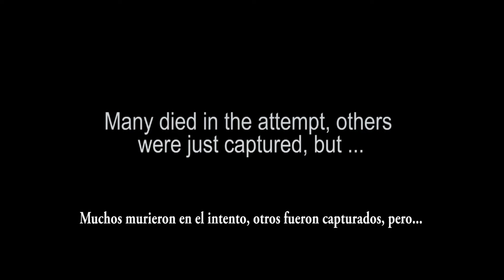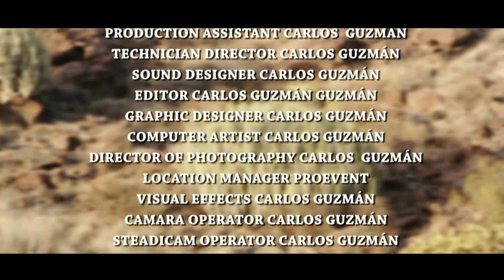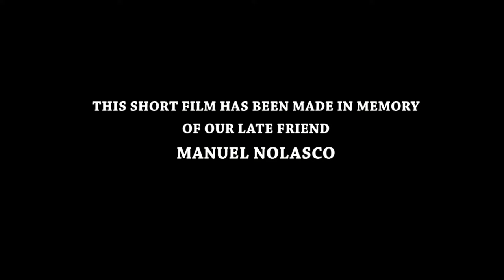OK KID SUBTITULADO ESPAÑOL